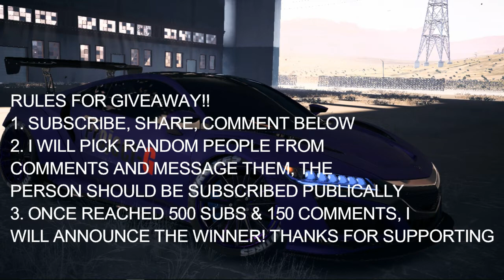ML I thought I was nub!! But this happened!!! MLBB (GIVEAWAY)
PLEASE SHARE TO SPREAD THE WORD.. GIVEAWAY NOT MORE THAN 599 DIAMOND..